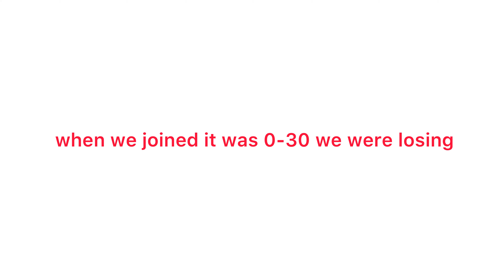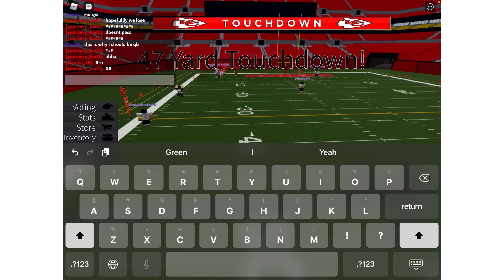ff overtime thriller!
sorry for no full game. my iPad can’t handle that much :(